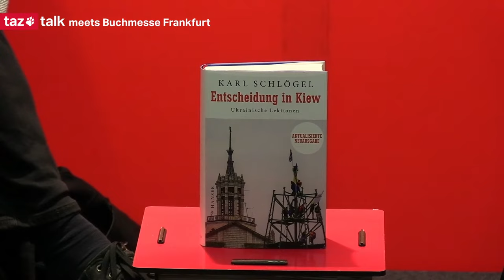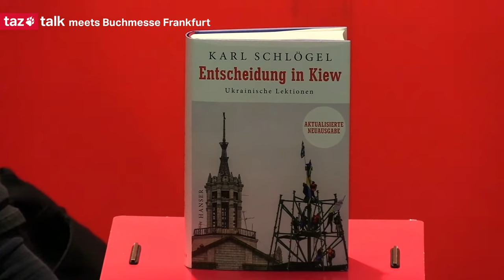Karl Schlögel: Entscheidung in Kiew – taz Talk meets Buchmesse Frankfurt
Schon seit vielen Jahren unternimmt Karl Schlögel Reisen in die Ukraine, auch in jüngster Zeit war er dort unterwegs. Dabei besuchte er die verschiedensten Städte des Landes, von Odessa bis Kiew über Donezk, und zeichnet Städtebilder, die zeigen was nicht fern von uns auf dem Spiel steht. Darüber spricht er im taz Talk mit Klaus Hillenbrand, dem Leiter von taz eins.